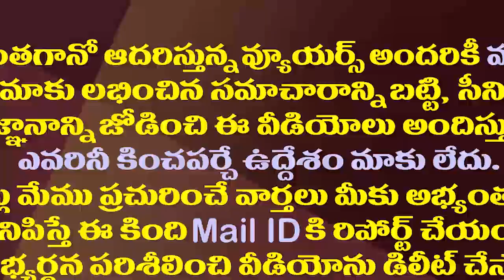వైసీపీలో చేరడానికి షాకింగ్ రీజన్ చెప్పిన ఎమ్మెల్యే వాసుపల్లి| MLA Vasupalli Ganesh About CM Jagan